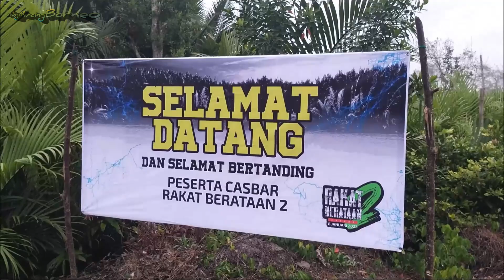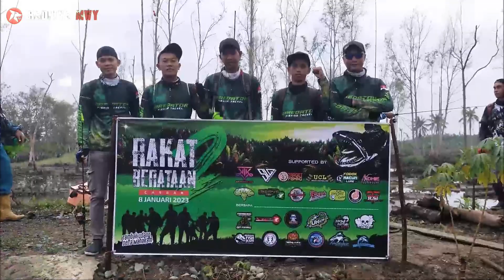CASBAR RAKAT BERATAAN 2 | MANCING EMPANG FRESHWATER | VM#181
Empang Haruan, Januari

start dari dermaga pulau atas
bersama 100 lebih peserta
untuk mengikuti cabar rakat berataan 2
mancing empang freshwater
yang di selenggarkan oleh
kawan2 Tim Ungah dan Tawaf

empang yang sangat potensial
sehingga banyak kawan2 yang berhasil strike
ikan haruan size besar / babon

selamat menyaksikan dan semoga terhibur di trip

agar jadi motivasi dalam membuat video-video
di vlog selanjutnya... Terima Kasih

Special Thanks To :
- Panitia Pelaksana Ungah & Tawaf